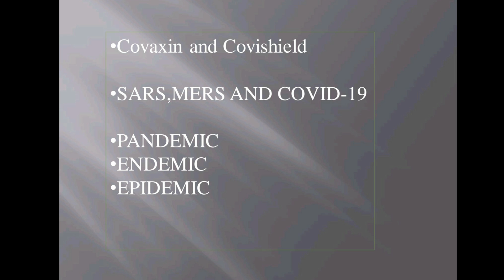Kerala PSC interview preparations for DME,DHS ,Gov.Analyst part1